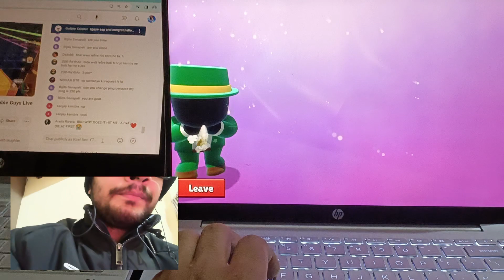Match 9 Boxer Vs Mythic Special Skin War stumble guys block dash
stumble guys stumble guys
pro stumble guys gameplay
fall guys vs stumble guys
stumble guys pack opening
stumble guys new stumble pass